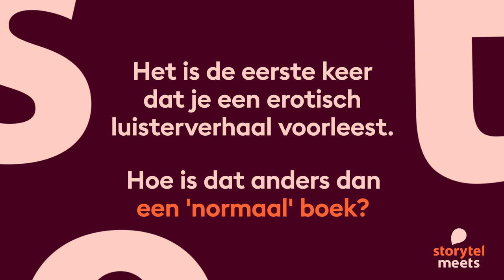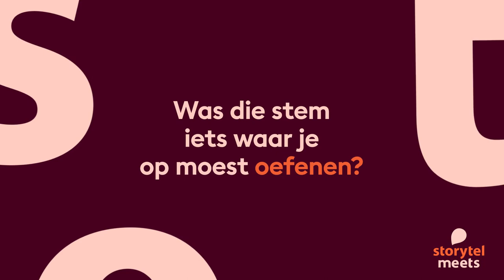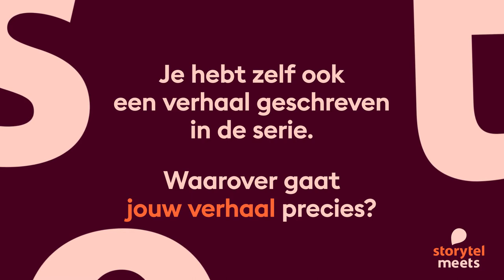Storytel meets Joy Delima (Oorgasme)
Joy Delima heeft de 20 opwindende luisterverhalen van de Storytel Original Oorgasme voorgelezen en heeft zelf ook één van de verhalen geschreven. Hoe heeft Joy het inspreken van dit genre aangepakt en ervaren? Was het op sommige punten ongemakkelijk om te doen? En waar gaat haar eigen verhaal over?